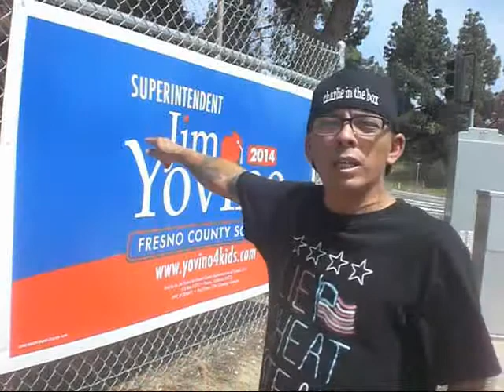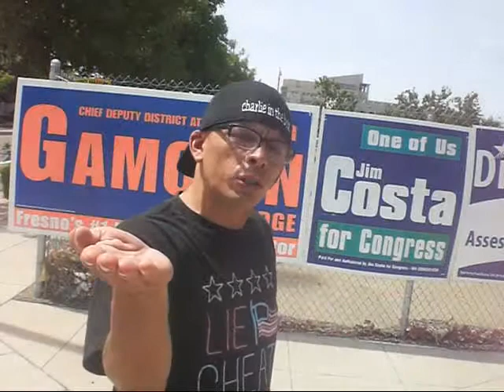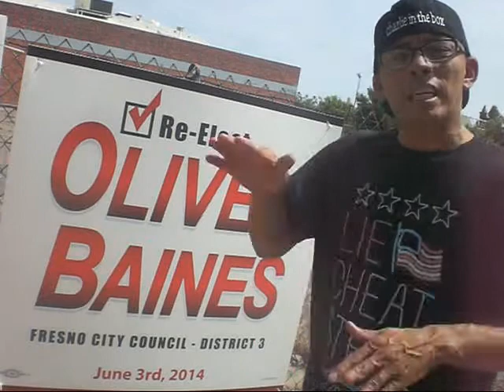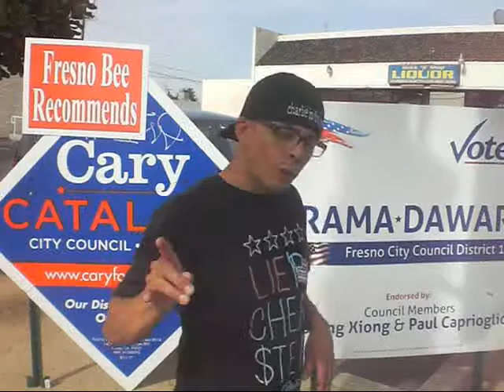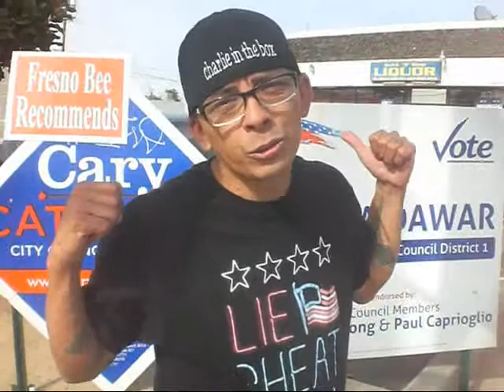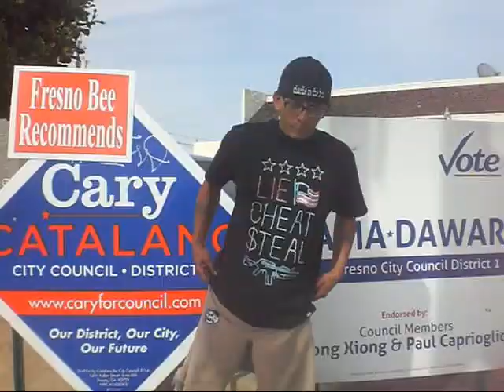fresno's political signs